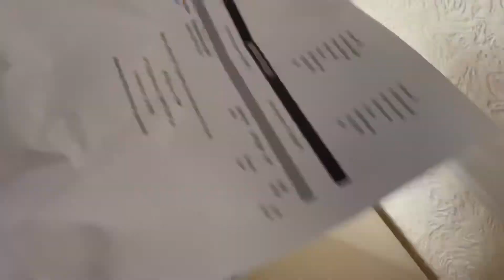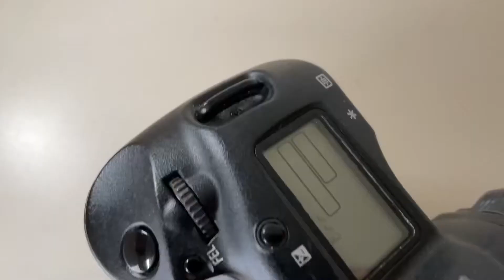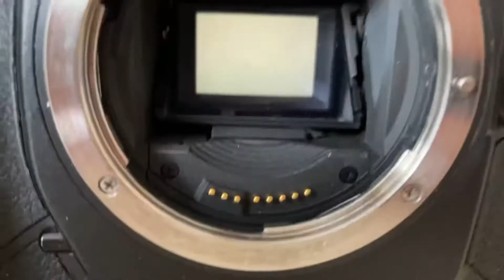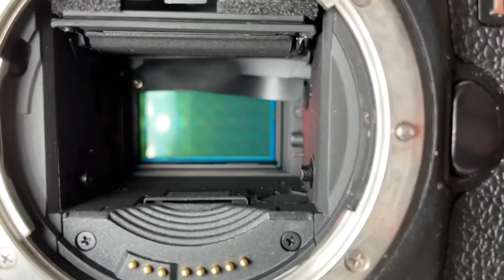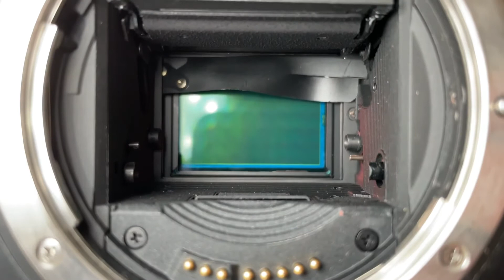I took a gamble on a Canon 1d ii from MPB, but now I need a 1dx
So I have always loved that Pro Body camera, when I got my A7iii I bought the battery grip but still, always longed for the 1dx ii (or iii).

I found a bargain 1d ii N, a 15 year old camera but my game plan was to pick up this BARGAIN pro camera that should have been £4000 new, for only £100!!

Faulty, but vague description with some tell tale signs it may not be so bad……

MPB, great service and couldn’t recommend enough.